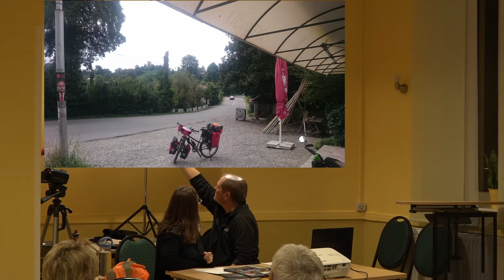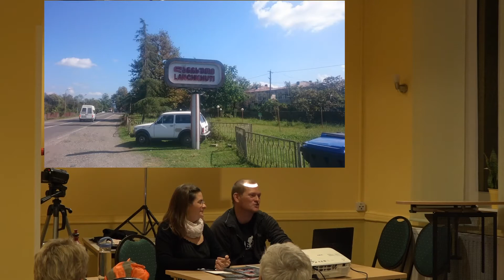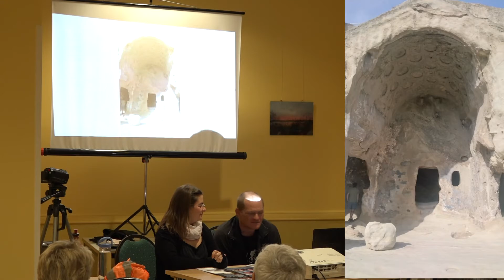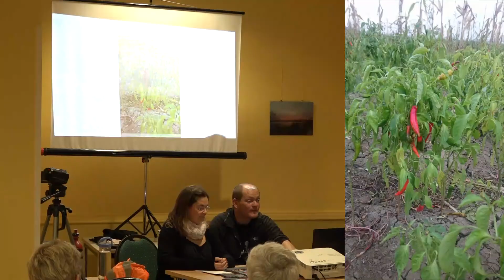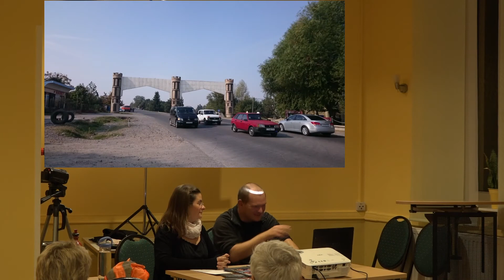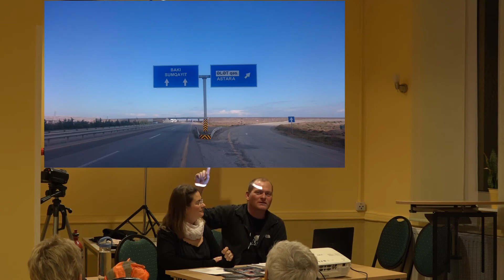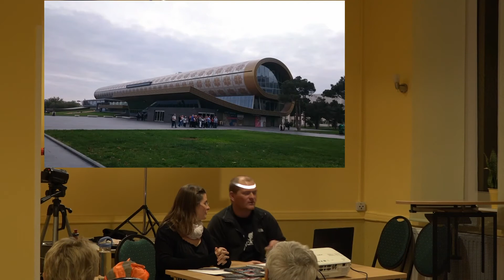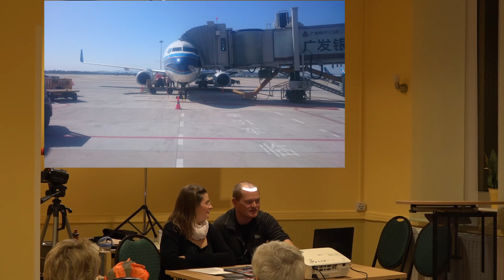Mit dem Fahrrad durch Georgien und Azerbaijan - Reisevortrag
Sabine und Stefan sind einmal mit dem Rad um die Welt gefahren. Über den Teil der Reise durch Georgien und Aserbaidschan berichten die beiden in einen Vortrag. Der Vortrag wurde am 15. Oktober 2020 in Roitzsch aufzeichnet.

Gern zeichnen wir auch Ihren Reisevortrag (deutschlandweit) auf: 0179 / 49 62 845
Rene Falkner - Firmenvideos-Online.de